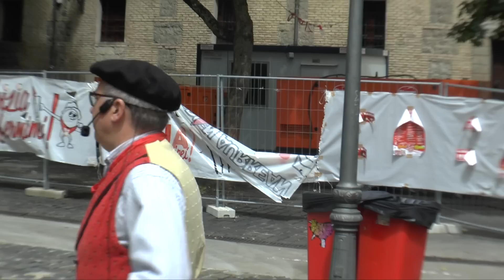4URRATS - Dantzak Sarfermiñetan 2016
4URRATS TALDEA - Dantzak Sarfermiñetan 2016 - Plaza Recoletas